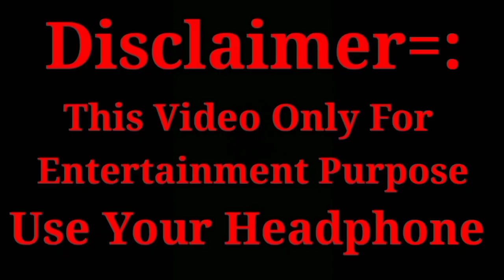Male Transformation Female Instagram Reels Video